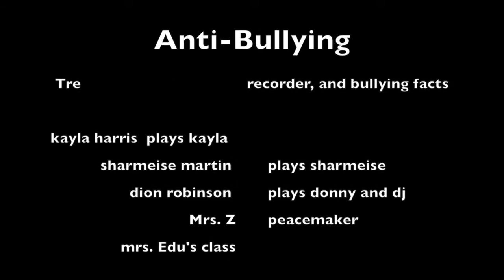Anti Bully Project